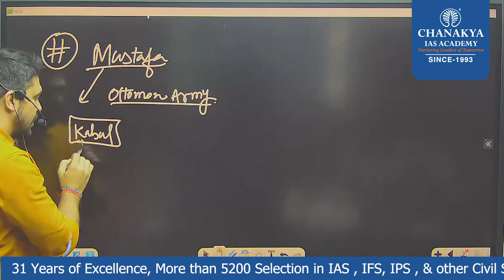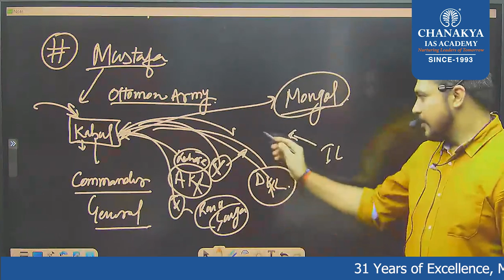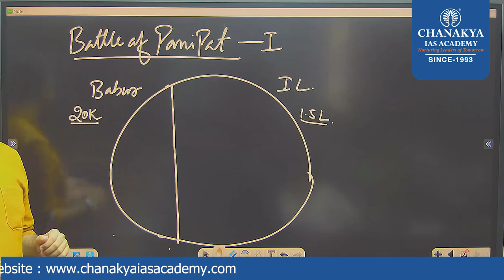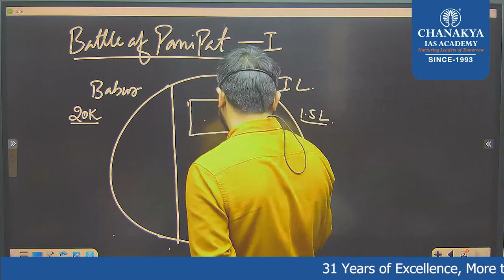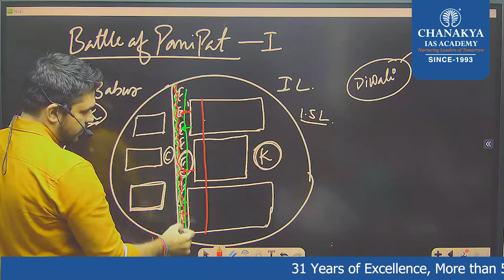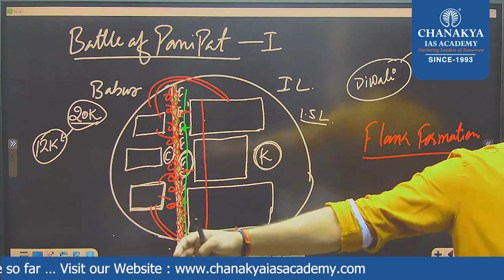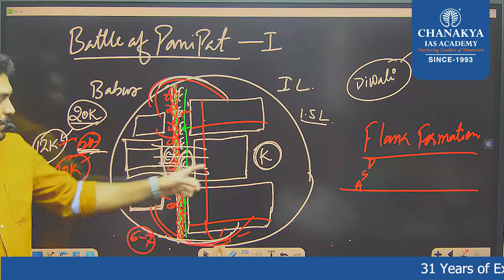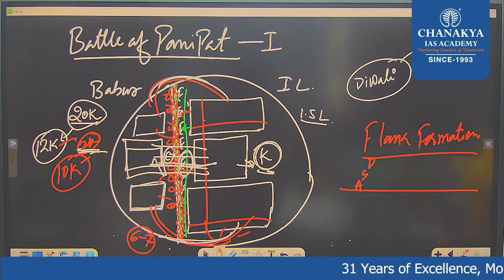ESTD OF MUGAL EMPIRE || Battle of Panipat